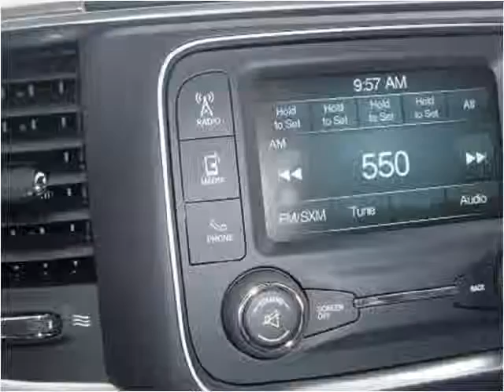2013 RAM 2500 New Cars Casper Rock Springs Dallin Motors dea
This 2013 RAM 2500 is available from Dallin Motors.